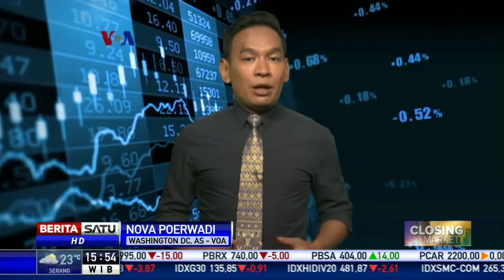Isu Pemakzulan Trump Tekan Bursa Saham di New York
Perang dagang dan isu pemakzulan Presiden AS Donald Trump menekan bursa saham di New York, AS, pada pekan perdagangan keempat September.

Facebook.com/BeritaSatu
Youtube.com/BeritaSatu